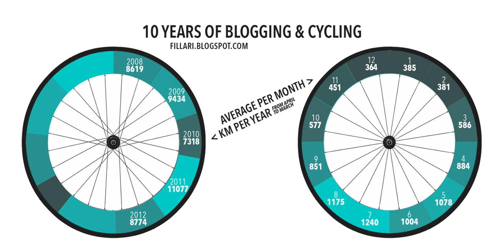Cycling stats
10th anniversary of my blog - this much I've ridden during that time